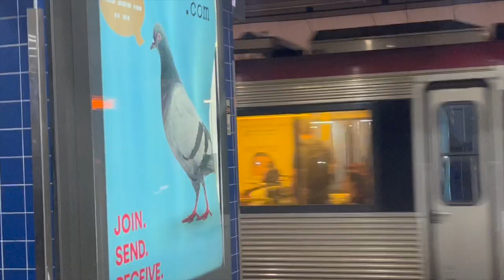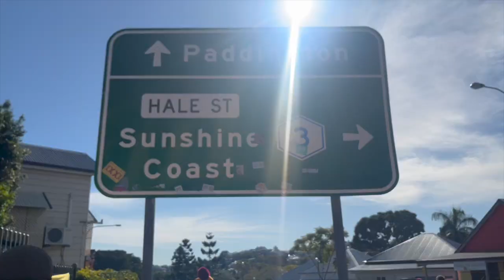THE QUEENSLAND DERBY! Brisbane Broncos v Gold Coast Titans NRL MATCHDAY EXPERIENCE VLOG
G'DAY and welcome back to another episode of SPORTSCOB! Today we're flying UP TO BRISBANE to watch the FAMOUS QUEENSLAND DERBY to watch MY GOLD COAST TITANS take on ARCH RIVALS BRISBANE BRONCOS! In a match that has produced lots of CONTROVERSY and HISTORY over the years, CAN WE CLAIM A FAMOUS WIN?

2023 NRL ROUND 17: Brisbane Broncos v Gold Coast Titans